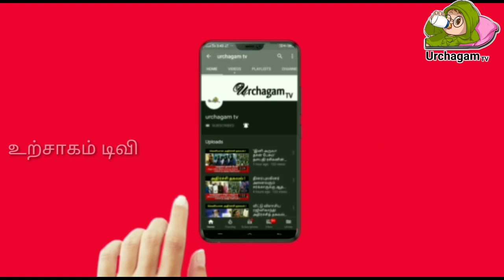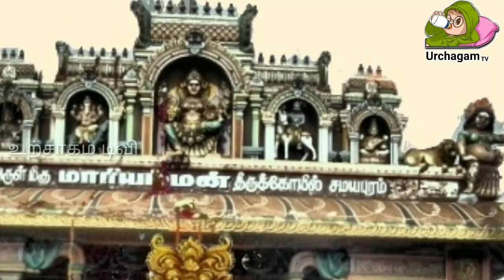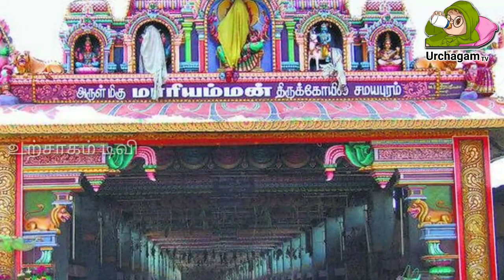சமயபுரம் போகும் போது, காகிதத்தில் இதை எழுதி வைத்தால் ; சமயபுரத்தாள் நிகழ்த்தும் அதிசயம் !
samayapuram,
samayapuram mariamman songs,
samayapuram mariamman,
samayapuram mariamman temple,
samayapuram mariamman history in tamil,
samayapuram mariamman songs whatsapp status,
samayapuram mariamman paadal,
samayapuram live,
samayapuram mariamman potri,
samayapuram song,
samayapuram poochorithal 2023,
samayapuram amman songs tamil,
samayapuram தேர்,
samayapuram 108 potri,
samayapuram 108 potri in tamil,
samayapuram 1008 potri,
samayapuram mariamman 1008 potri,
samayapuram mariamman 108 potri in tamil lyrics,
samayapuram mariamman 1008 potri lyrics,
108 samayapuram mariamman potri,
salem samayapuram mariamman temple 6/1/23,
samayapuram 2023,
samayapuram 2023 thar,
samayapuram 2023 ther,
samayapuram mariamman poochorithal 2023,
samayapuram poochorithal 2022,
samayapuram thiruvila 2023,
samayapuram poochorithal 2023 live today,
samayapuram poo 2023,
samayapuram ther 2023 live,
samayapuram poochorithal 2023 whatsapp status,
2023 samayapuram,
samayapuram ther thiruvila 2023,
samayapuram goat market 2023,
samayapuram mariamman thiruvila 2023,
samayapuram mariamman therottam 2023,
samayapuram goat market 2022,
devakottai samayapuram mariamman kovil thiruvila 2023,
7th samayapuram,
7th samayapuram mariamman,
samayapuram 8 sandh